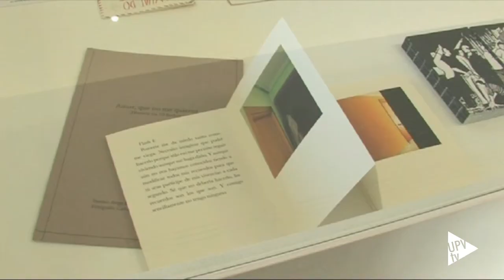Noticia @UPVTV: Llibres. Contaminats per la gràfica [20-4-2015]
El Campus de Gandia de la UPV acoge una importante exposición de Libros de Artista. Bajo el título “Libros. Contaminados por la gráfica” podemos ver obras de artistas, ilustradores y diseñadores tan destacados como Isidro Ferrer, Pilar Dolz, José Luis Cueto o Isabel Tristán. Entre ellos también se encuentran “Cuadernos de artista” que editó la Revista Matador, con proyectos de Gordillo, Juan Muñoz, Roni Horn, Miyamoto o Cristina Iglesias.

La exposición, realizada para el Campus Gandia, se centra en los libros de la colección UPV que contienen obra gráfica original o un alto contenido gráfico, donde la parte literaria o el texto, si lo hay, queda en un segundo plano. La muestra supone el punto de arranque de la programación del Día del Libro 2015 en el Campus de Gandia, en la que habrá numerosas actividades.

La Colección de Libro de Artista de la UPV, vinculada a su Fondo de Arte, cuenta con más de 900 ejemplares catalogados. Aunque gran parte de la colección se nutre de la producción propia, como trabajos de profesores y alumnos, también hay obras de artistas relevantes en el panorama internacional. La colección comienza en las obras realizadas en los años 60.